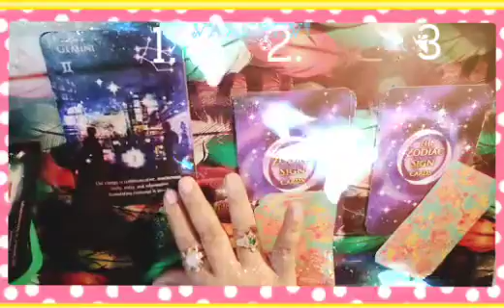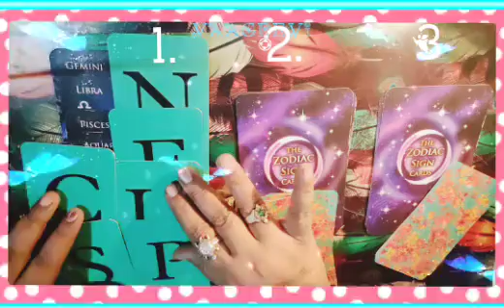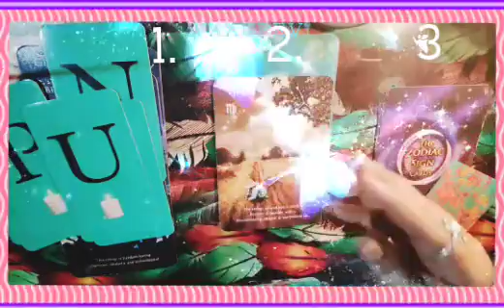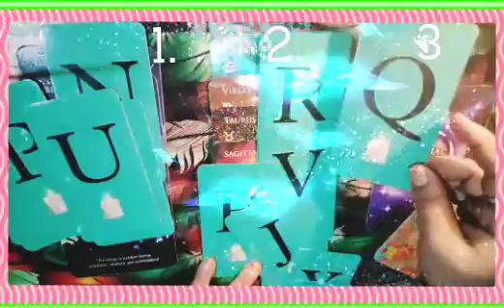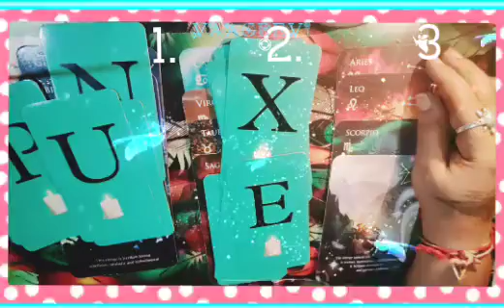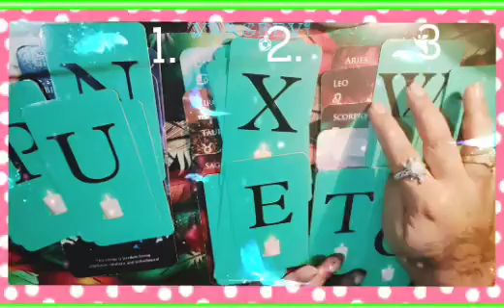🪄🧞🧚🔮⚕️👸🤵👰🕵️👩‍❤️‍👨🌹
ನಮಸ್ತೆ ಎಲ್ಲರಿಗೂ ಇದೊಂದು ಜನರಲ್ ರೀಡಿಂಗ್ ಓನ್ಲಿ ಎಂಟರ್ಟೈನ್ಮೆಂಟ್ ಪರ್ಪಸ್ ಅಷ್ಟೇ ಎಲ್ಲರಿಗೂ ಅನ್ವಯಿಸುವುದಿಲ್ಲ ನಿಮಗೆ ಇಷ್ಟ ಆದ್ರೆ ತಗೊಳ್ಳಿ ಇಲ್ಲ ಅಂದ್ರೆ ಬಿಟ್ಟುಬಿಡಿ ನಿಮ್ಮ ಜೀವನದ ನಿರ್ಧಾರ ನೀವೇ ನಿರ್ಧರಿಸಿ ನಿಮಗೆ ಇಷ್ಟ ಆದ್ರೆ ತಪ್ಪದೇ ಶೇರ್ ಮಾಡಿ ಶೇರ್ ಮಾಡಿ ಸಬ್ಸ್ಕ್ರೈಬ್ ಮಾಡಿ ಧನ್ಯವಾದಗಳು ಮಾಹಿತಿ ಬೇಕಾದಲ್ಲಿ ಸಂಪರ್ಕಿಸಿ🧿🔮☎️📱📞 🪔🧚🧞🙏🪄